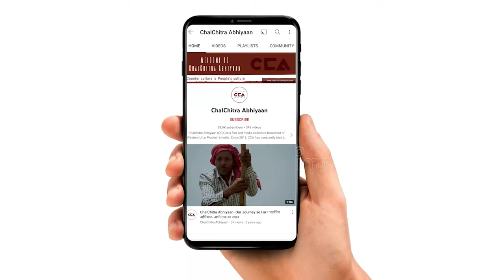मुज़फ़्फ़रनगर खतौली: दलित युवक की मारपीट कर हत्या| A Dalit youth was beaten to death- CCA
उत्तर प्रदेश के मुज़फ़्फ़रनगर खतौली जसौला गांव में दिनाक 7 जनवरी 2024 की रात दलित युवक अंकित की बेरहमी से पीट - पीट कर गांव में हत्या कर दी गई जिसके चलते गांव में भारी रोष है पीड़ित दलित परिवार का आरोप है की गांव के दबंगों द्वारा हमारे बेटे को बेरहमी से मारा गया है पीड़ित दलित परिवार ने सरकार से न्याय की मांग की है |

In Muzaffarnagar Khatauli, Uttar Pradesh, in the village of Jasaula, a Dalit youth named Ankit was brutally beaten to death on the night of January 7, 2024. This has sparked significant outrage in the village. The victim's Dalit family alleges that their son was mercilessly attacked and killed by influential individuals in the village.
The aggrieved Dalit family has demanded justice from the government.